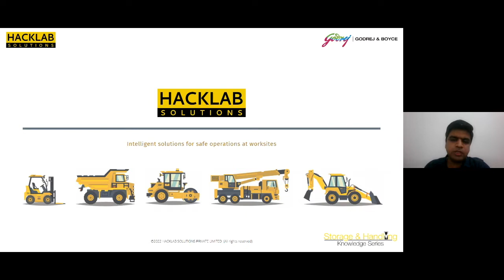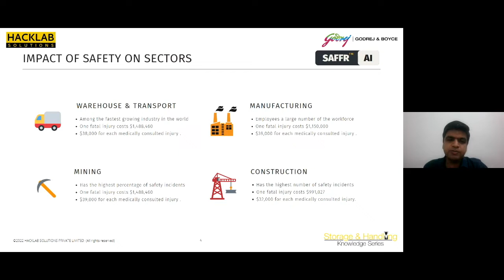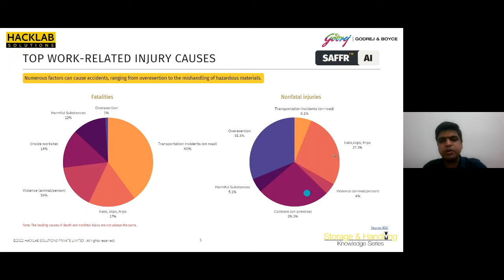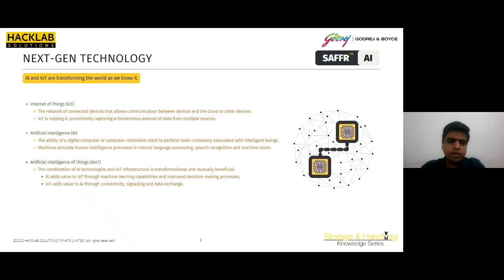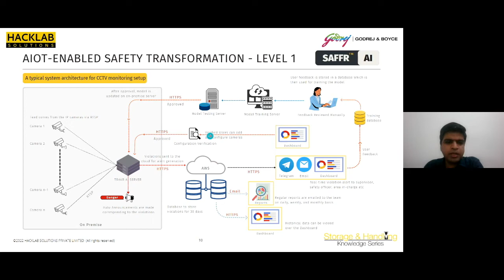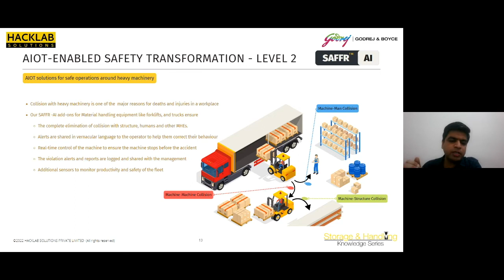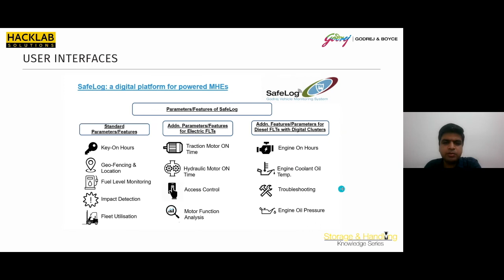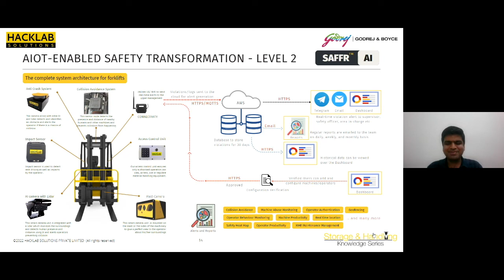Role of AI and IoT for Material Handling Equipment | Storage & Handling Knowledge Series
Our recent webinar - Role of AI and IoT for Material Handling Equipment was conducted by Vikram Rastogi.
He is the Director & CEO of Hacklab Solutions Pvt Ltd, a company that leverages IoT and AI technologies to move the industrial premise toward safety and productivity.

In the webinar, he provided great insights into how these technologies are currently shaping industrial safety beyond human consciousness.

In case you missed the webinar, watch the video and learn more about this.